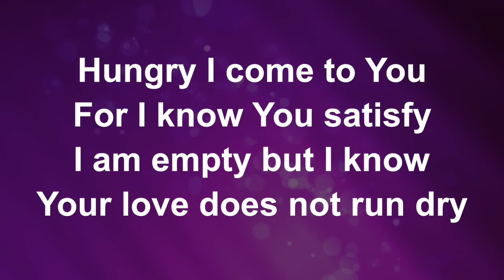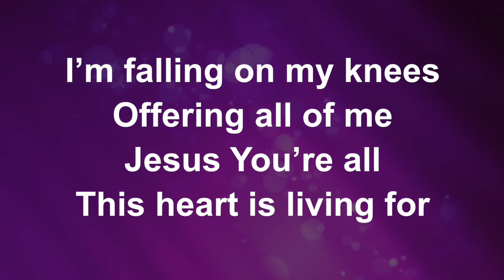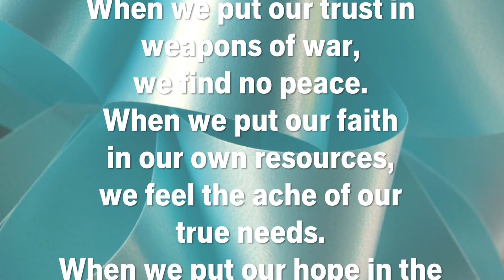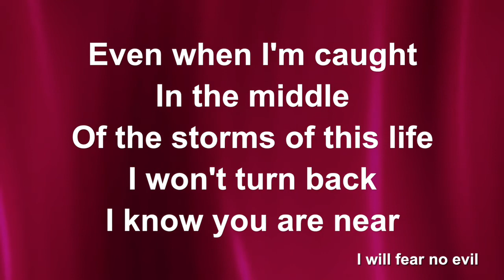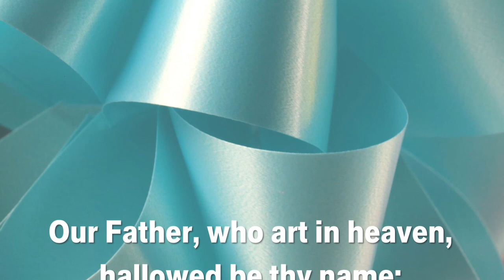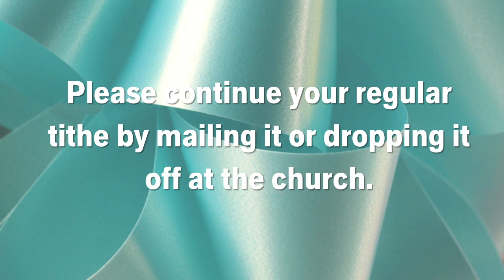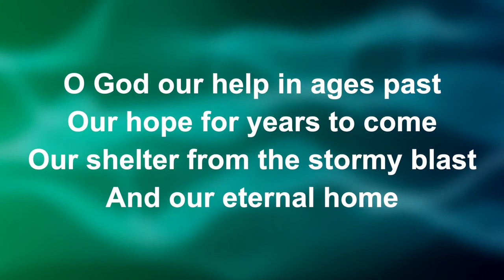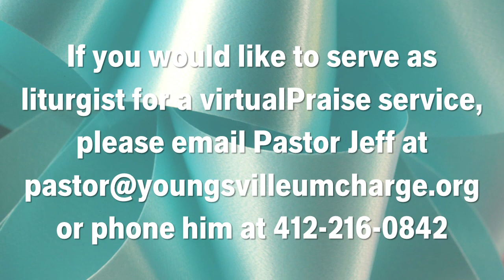virtualPraise for Sunday, June 27, 2021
Our online worship experience in a Wesleyan way.